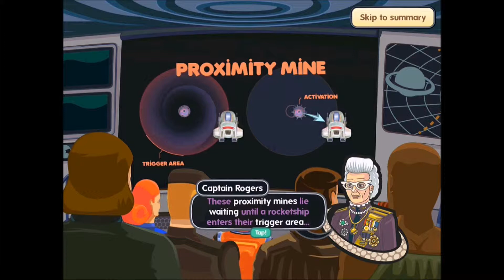Ace Ferrara & The Dino Menace - Gameplay Android, iPhone et iPad par KickMyGeek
Cette vidéo (réalisée sur iPad Mini 2) n'est qu'un exemple du gameplay proposé par le jeu. Le test complet est à lire à l'adresse suivante